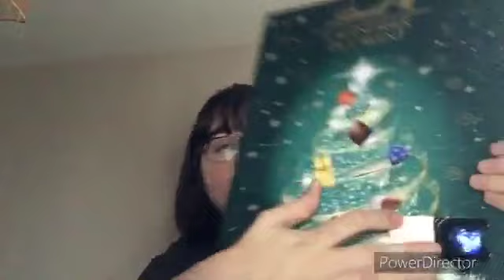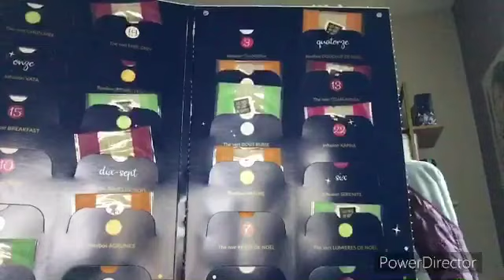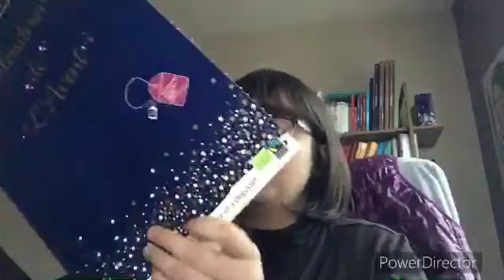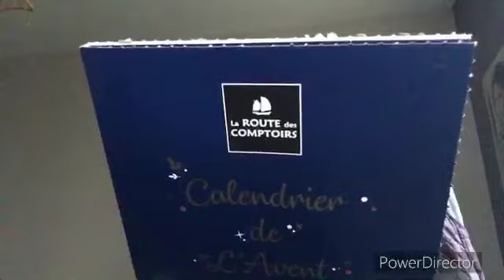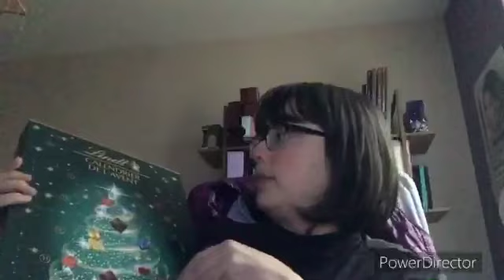Case n 15 des calendriers de l avent de noël du jeudi 15 décembre 2022